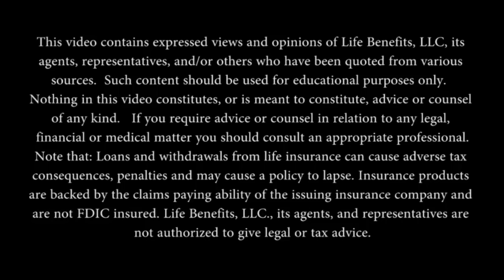Is This Like IBC or Bank On Yourself?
In this Video Ben McFie describes the difference between The Perpetual Wealth Code™, and  The Infinite Banking Concept and Bank On Yourself.